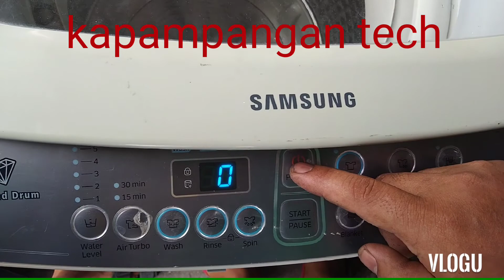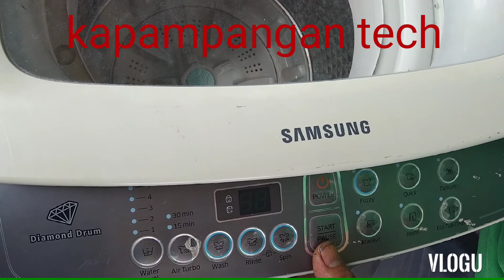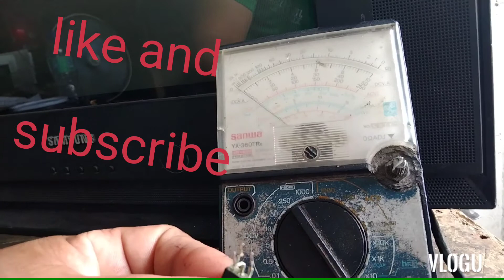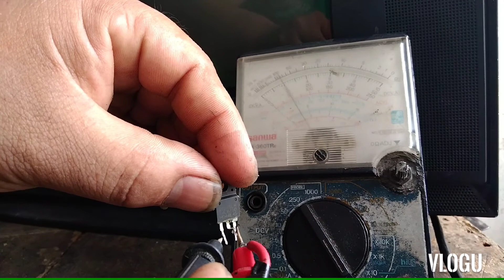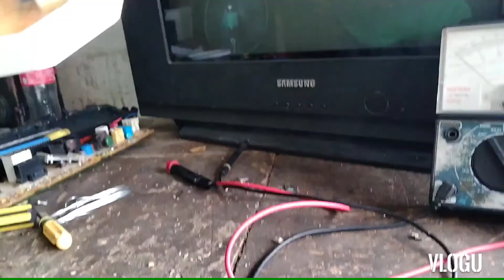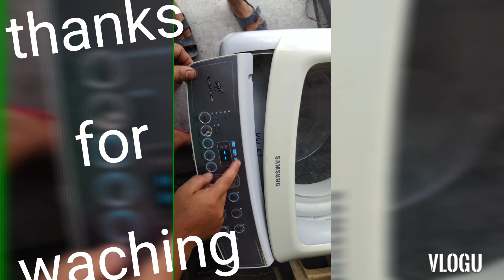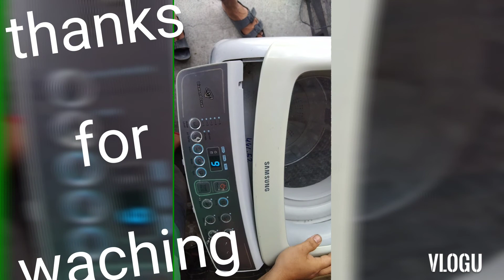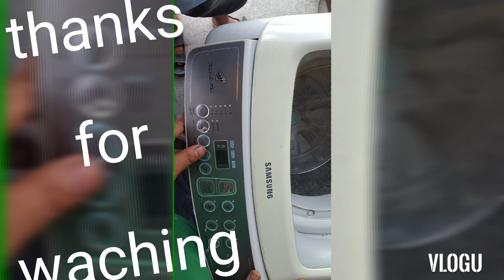SAMSUNG AUTOMATIC WASHING.PAANO AYUSIN PAG DIRECT ON NA..